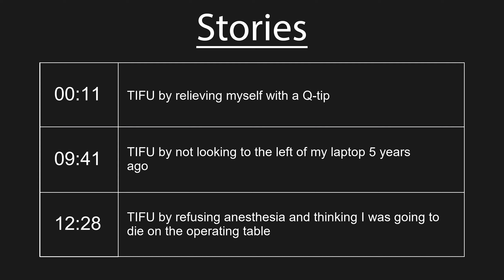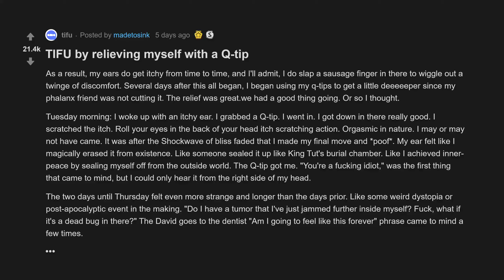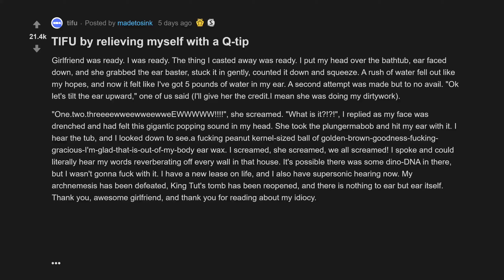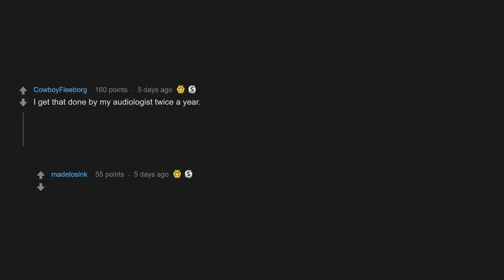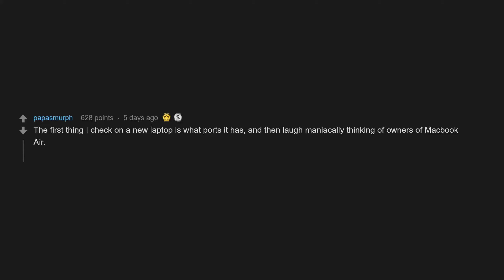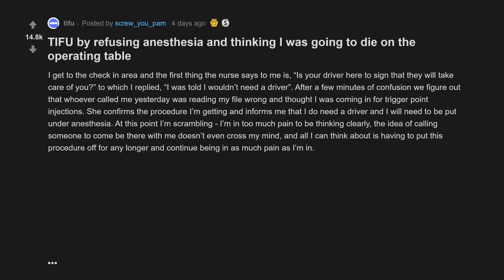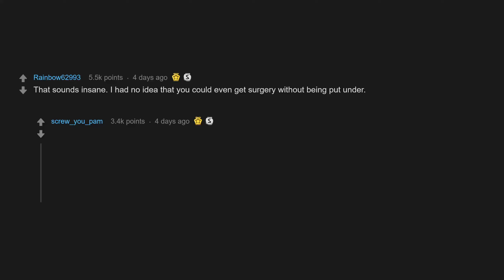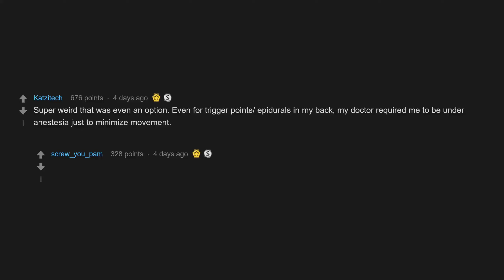TIFU By Relieving Myself With A Q-tip (r/tifu Top Posts | Reddit Stories)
TIFU by not looking to the left of my laptop 5 years ago
TIFU by refusing anesthesia and thinking I was going to die on the operating table